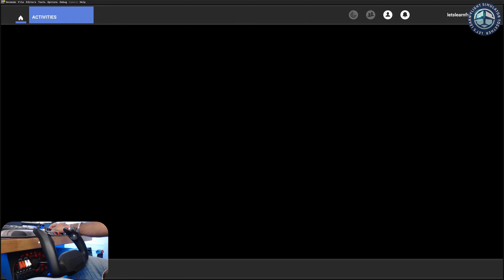2.39 Easily Get A | Strong Wind Landing Challenge#5 @ Nassau, Bahamas | MSFS2020 | Honeycomb FC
In this video, we will see tips and tricks that can help you get "A" grade in the Landing Challenge based out of Nassau, Bahamas, in Microsoft Flight Simulator.

Chapters:
0:00 Introduction
0:21 Tips to Score an "A"
2:09 60 Seconds to Touchdown
1:39 30 Seconds to Touchdown
3:26 Score Screen

My Gear:
External SSD
Honeycomb Alpha
Honeycomb Bravo
Logitech G-Pro Rudder Pedals
Monitor 1
Monitor 2
Mic 1
Mic 2
Dual Monitor Stand/USB Hub
Audio Interface
Mic Arm
Standing Desk Frame
Butcher Block Frame